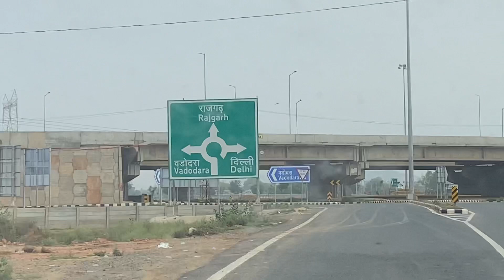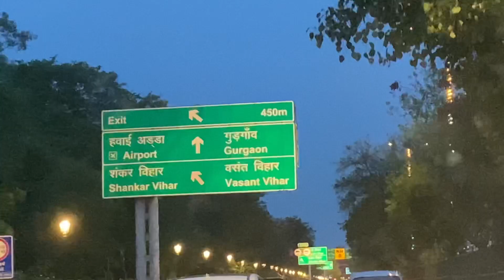Vlog video baba Nadeem Ahmad todabhim to Delhi by car new Delhi Mumbai highway